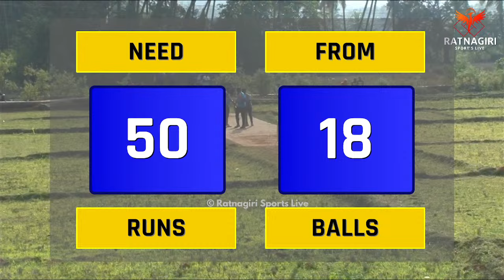2nd Semi Final At रामेश्वर वाडी प्रीमियर लीग 2024 Appa Guru 11 Vs Rameshwar Worriers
final day
स्वयंभू महालक्ष्मी देवस्थान न्यास आयोजित रामेश्वर वाडी प्रीमियर लीग 2024 Live Telecast

Telecast Done By Ratnagiri Sports Live & Maha Events Live Team Ratnagiri .

जर तुम्हाला सुद्धा तुमचा कोणती क्रीडा स्पर्धा Live दाखव्यची असेल ह्या channel आमच्या Channel वरती तर खाली असलेल्या मोबाइल नंबर वरती call करा आणि आताच तुमच्या क्रीडा स्पर्धेच्या dates बूक करून ठेवा .

Live Telecast By Ratnagiri Sports Live
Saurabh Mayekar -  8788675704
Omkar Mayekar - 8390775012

My Vlogging & Live Bradcasting Channel Links